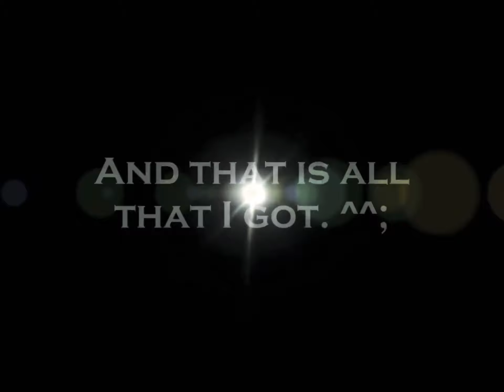Varjak paw AMV | made with Alex the Editor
This video was a re creation of rainfeathers original piece, I made my own with my friend Alex. Now I animated the thing and he put it together